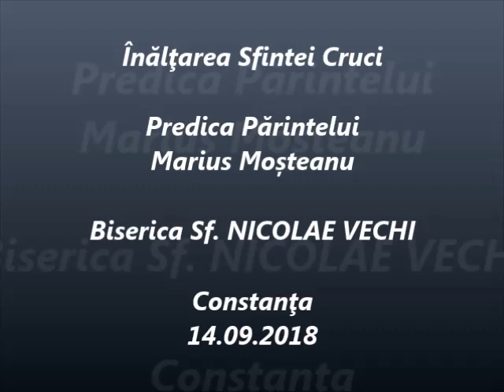Înălţarea Sfintei Cruci - Predica Părintelui Marius Moşteanu - 14.09.2018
Înălţarea Sfintei Cruci - Predica Părintelui Marius Moşteanu de la Biserica Sf. Nicolae Vechi din Constanţa - 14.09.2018